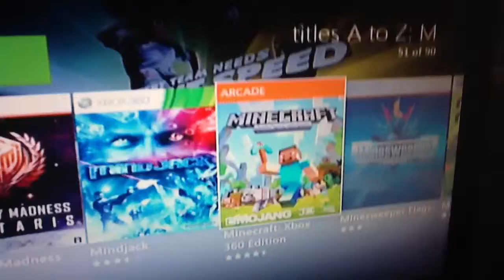Minecraft on the Xbox